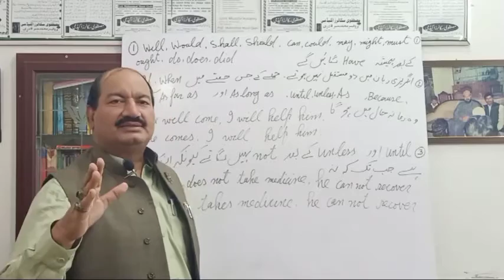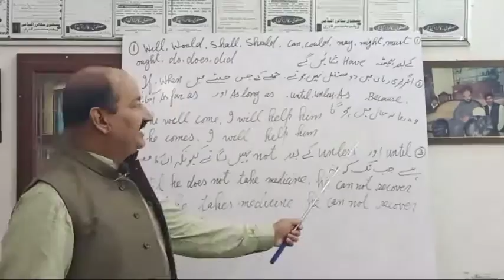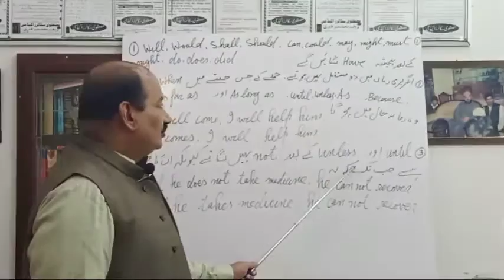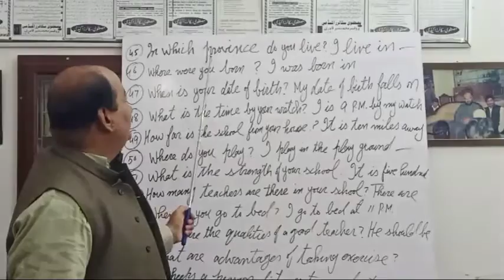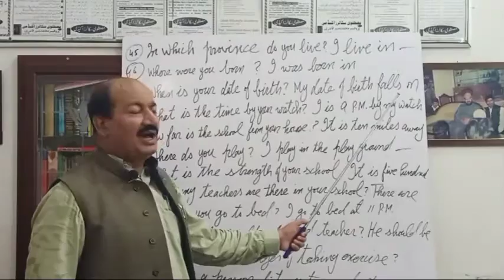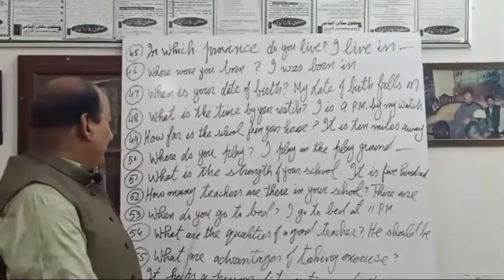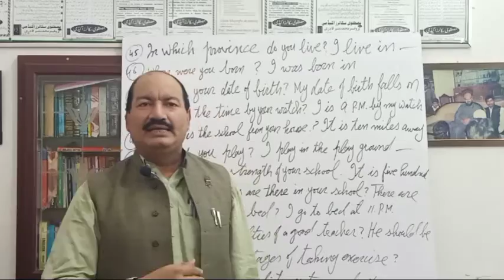English speaking course part 5.